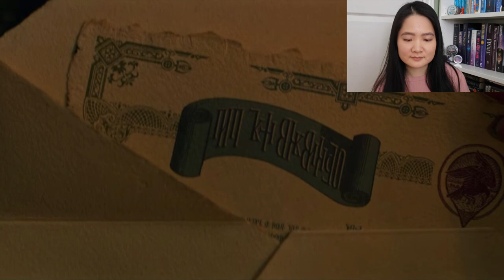DARKLINA ON THE RISE! | Shadow and Bone 1x02 Reaction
This is my reaction to Shadow and Bone Season 1 Episode 2. I will be reacting to all 8 episodes in separate videos. This is my 2nd watch through and watch Episode 1 before this one!

Beware of spoilers from the TV show and books by Leigh Bardugo. Below are the links to the videos as they're uploaded.
Timestamps:
0:00 Intro
0:18 Reaction
8:41 Conclusion